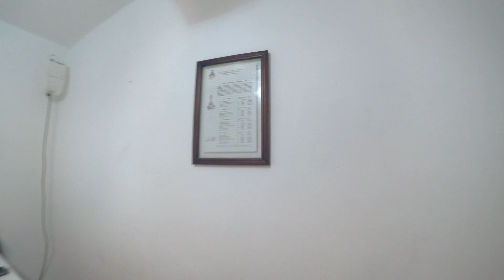TE PRESENTO MI NUEVA ÁREA DE TRABAJO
TE PRESENTO MI NUEVO LUGAR DE TRABAJO EN TIJUANA.
No olvides visitar nuestra tienda etsy
tienda etsy
facebook. instragram. tiktok, como : Susana Del Real

facebook. instragram. tiktok, as: Susana Del Real

únete a mi grupo en facebook, temas exclusivos y regalos!!